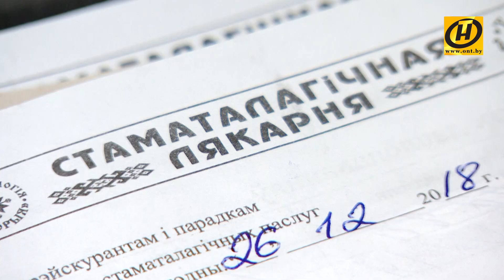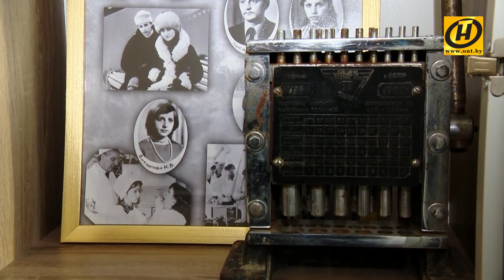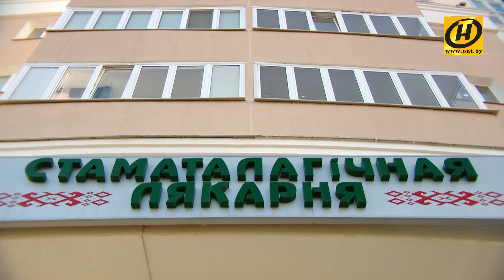У гэтай лякарне дадуць знiжку, калi размаўляць па-беларуску!